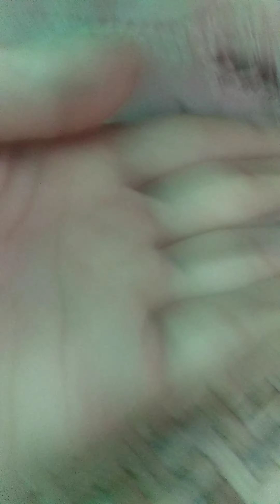June 21, 2021